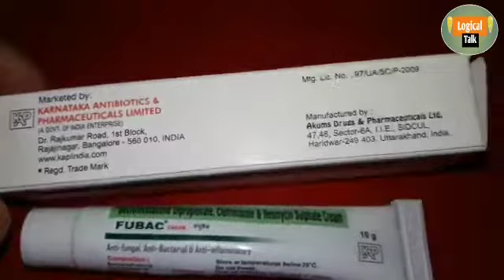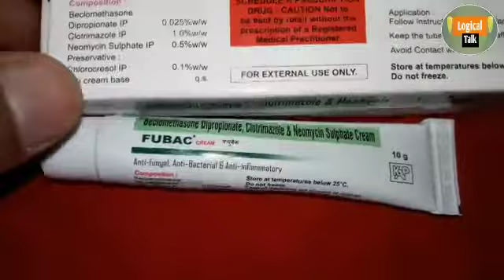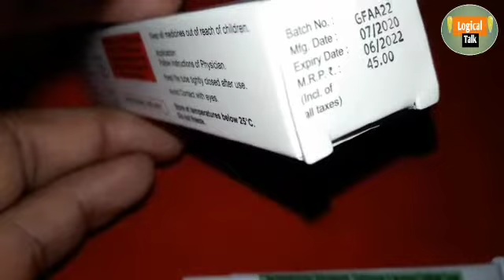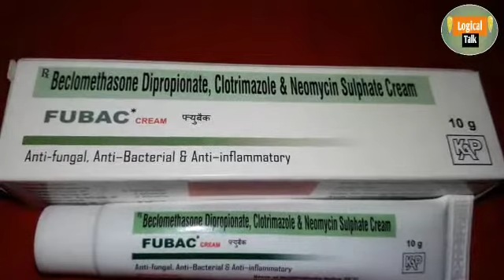Fubac in Hindi की जानकारी लाभ फायदे उपयोग प्रयोग logical talk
Cream _Ek_fayde_ Anek